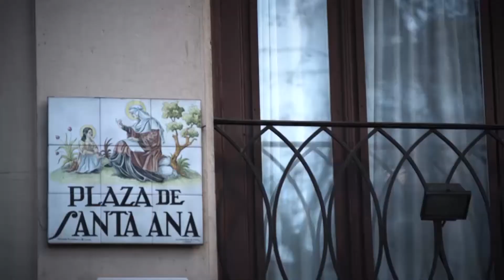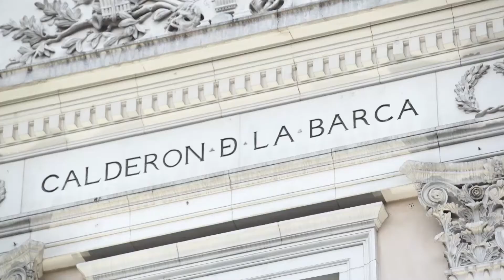El Teatro Español: la Reina que no sabía reír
En el Teatro Español han ocurrido tantas anécdotas que sería imposible contarlas todas. A lo largo de 450 años, este escenario ha visto sentados en sus butacas a gran parte de la realeza española. Reyes y reinas se dejaban caer por aquí para echarse unas risas o al menos intentarlo. Y decimos intentarlo, porque hubo una reina a la que le costaba mucho reír. Tanto es así que no lo hizo nunca hasta que pisó el Español.

La reina en cuestión no es otra que María Josefa Amalia de Sajonia, tercera esposa de ese rey "tan querido" llamado Fernando VII. La pobre, muchas luces no tenía. Era lo que se suele decir una mujer de poco mundo. Por no saber no sabía ni tener hijos. Y no es broma. En la noche de bodas, le espetó a su esposo que ella misma se encargaría de escribir una carta a la cigüeña. Y repetimos. No es broma. Claro, imaginaos la gracia que le pudo hacer este comentario a Fernando VII.

¡Hasta el Papa Pío VII tuvo que interceder en este asunto! Le envió una carta a Amalia, explicándole que el sexo marital no tiene pecado alguno. Así que finalmente la joven Amalia cedió y conoció los placeres carnales. No sabemos si la reina consiguió disfrutar del acto... pero consumar, consumó.

El caso es que entre las pocas luces que tenía y alguna rareza añadida, la reina no se reía jamás. Tenía pavor a las multitudes y permanecía encerrada en casa con una continua tristeza. Pero todo cambió la noche que visitó el Teatro Español. Actuaba un actor llamado Antonio Guzmán. Y estamos seguros que el actor ganaría hoy en día el Oscar porque consiguió lo que nadie había conseguido jamás: hacer reír a la reina.

La reina vio la obra y... ¡milagro! Tuvo un ataque de risa continuado, vamos, que no podía parar de reír. El Rey estaba tan pletórico que le dijo a Antonio Guzmán que pidiera por esa boquita. Le concedería lo que quisiera. Y el actor decidió que el mejor regalo que podía hacerle el monarca era que la obra renovara una temporada más. Dicho y hecho. Su deseo fue concedido.

El final de la joven Amalia no fue muy feliz. Falleció prematuramente de fiebres graves en el Palacio de Aranjuez sin dejar descendencia. Sus restos descansan en el Panteón de Infantes del Monasterio de El Escorial, pues el Panteón de los Reyes está reservado a las reinas que han tenido descendencia.